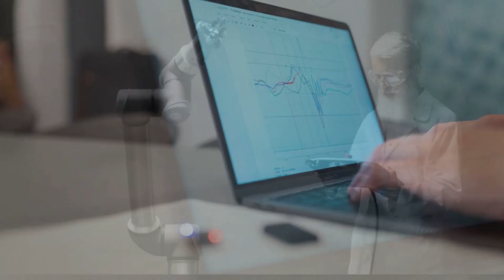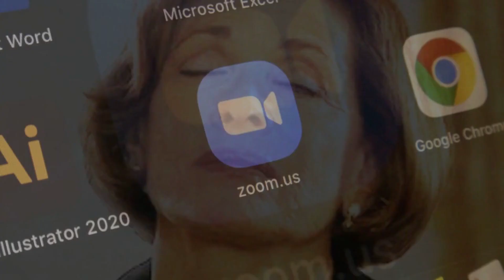AI and software industry _ a brief of brief about the impact of AI on the software industry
Artificial intelligence (AI) is rapidly transforming the software industry. AI-powered software applications are becoming more common and sophisticated, offering a wide range of benefits to businesses and consumers.
In this video, we'll discuss the following:

How is AI impacting the software industry?
Investing of the software industry in the field of AI